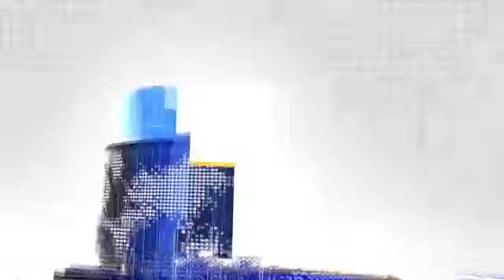सोलन में डायनामिक इंडिया युवा मंडल की ओर से आयोजित 16वें हिमाचल उत्सव की दूसरी संस्कृत संध्या स्कूली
सोलन में डायनामिक इंडिया युवा मंडल की ओर से आयोजित 16वें हिमाचल उत्सव की दूसरी संस्कृत संध्या स्कूली बच्चों के नाम रही ।  इस अवसर पर खादी ग्राम उद्योग बोर्ड के उपाध्यक्ष पुरुषोत्तम गुलेरिया व बघाट चेयरमेन पवन गुप्ता ने मुख्य अतिथि के रूप में शिरकत की ।